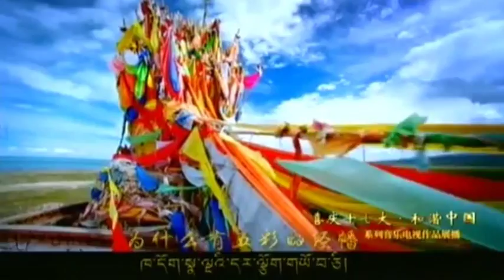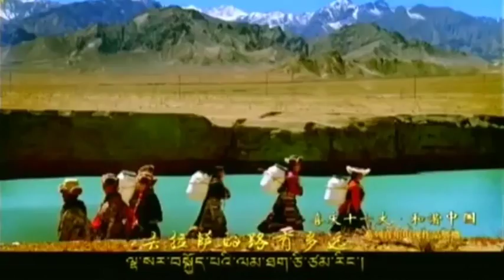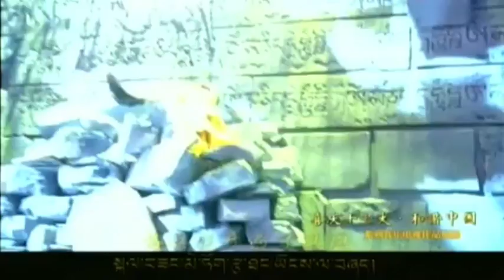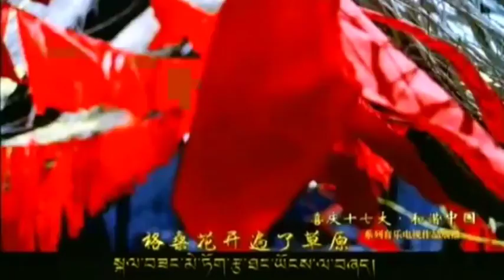Tibetan song -How Far is the Road to Lhasa By asima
Tibetan singer